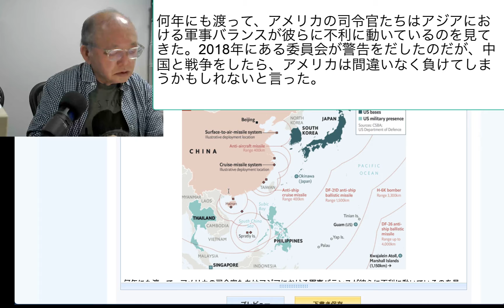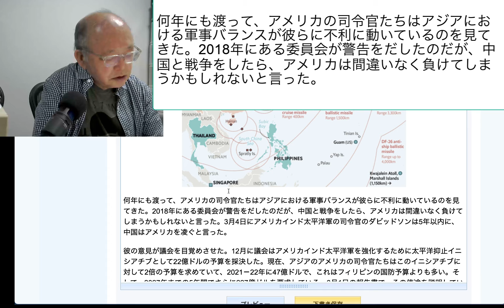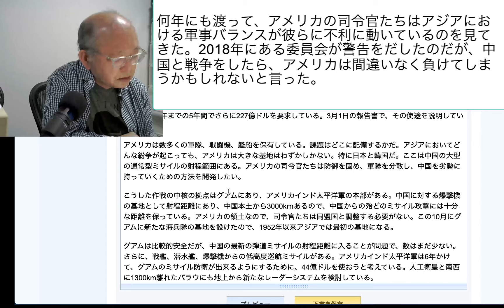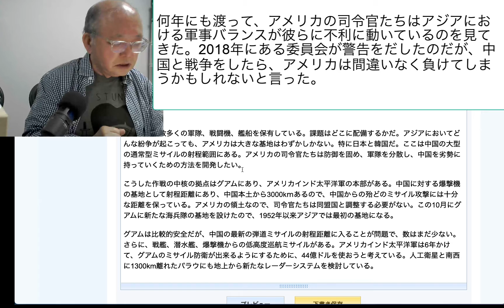何年にも渡って、アメリカの司令官たちはアジアにおける軍事バランスが彼らに不利に動いているのを見てきた。2018年にある委員会が警告をだしたのだが、中国と戦争